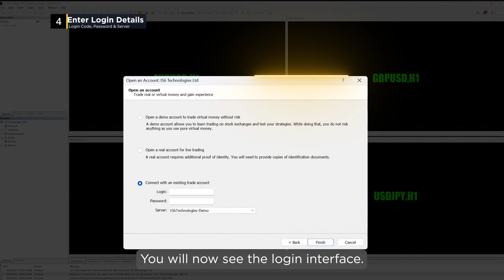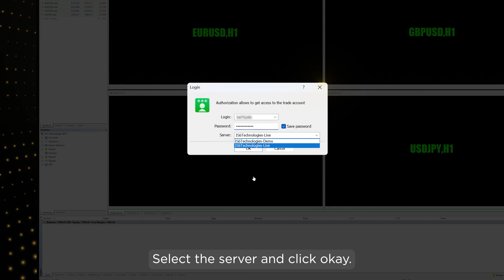How to Setup MT5 Platform on Windows PC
Welcome to IS6FX MetaTrader 5 (MT5) Setup Tutorial!
In this video, we guide you through the process of setting up the MetaTrader 5 platform on your Windows PC. Follow these steps to install MT5 and get started with your trading experience on IS6FX.

🔑 Key Topics Covered in the Video:
1. Download MetaTrader 5 for Windows
2. Install the MT5 application on your PC
3. Login into your IS6FX MT5 account
4. Verify a successful connection
5. Add additional accounts to MT5

1. Step-by-step guide on how to install and set up MT5 on a Windows PC
2. Learn how to log into your IS6FX MT5 account
3. Add multiple accounts easily for streamlined trading

Chapters:
00:00 – Intro
00:17 – Download MT5 for Windows
00:37 – Install the MT5 Platform
00:54 – Login Into Your MT5 Account
01:16 – Confirm Successful Login and Connection
01:28 – Add Another Trading Account
01:52 – Outro

You're now ready to trade on MetaTrader 5 with IS6FX! 💻📊